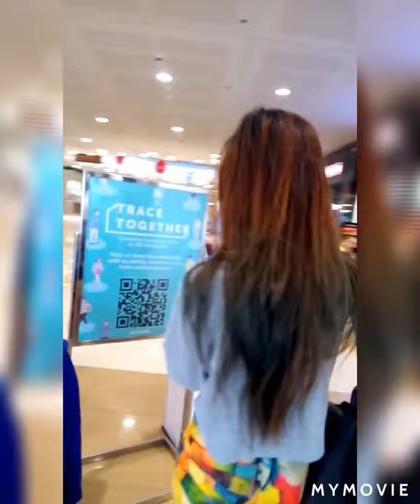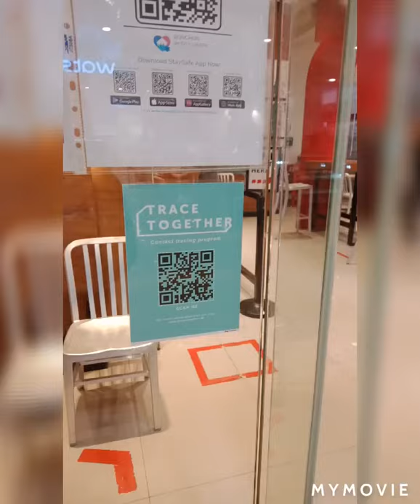Burger King and Bonchon Chicken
TAPUSIN PO ANG VIDEO